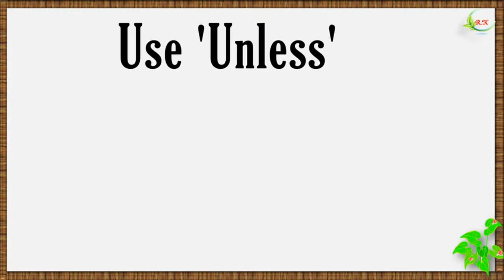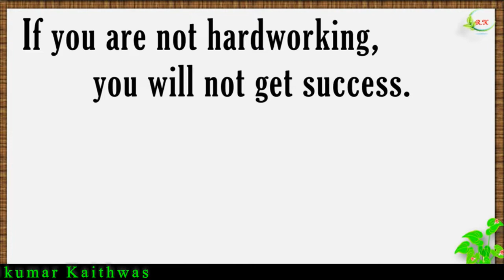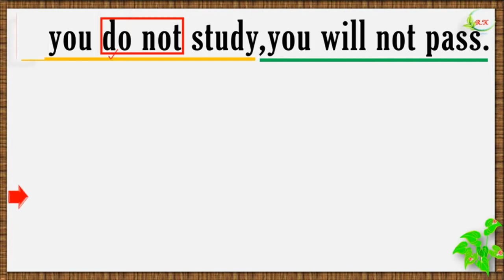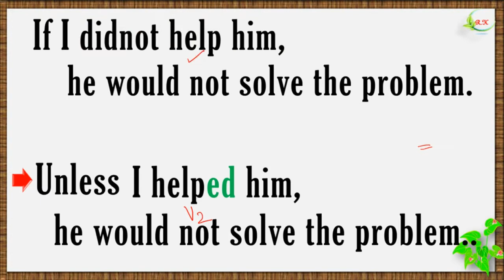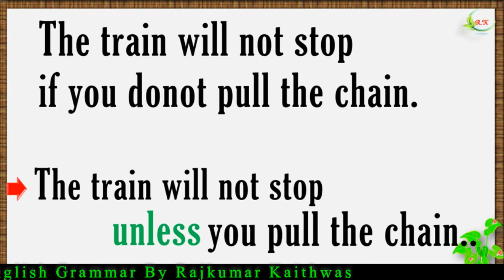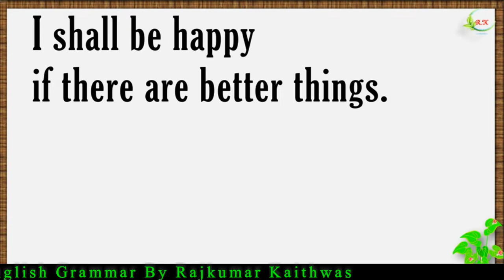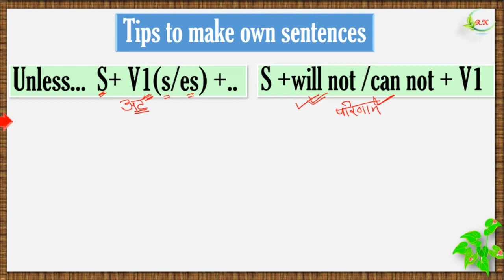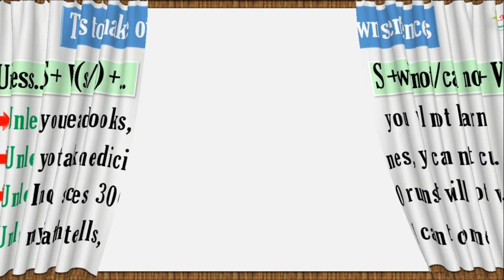Use 'Unless' ( English Grammar) By Rajkumar Kaithwas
By Rajkumar Kaithwas, My sir Digital class
Useful video to understand how to use ' unless' English Grammar
                                     Use 'Unless'
1) If you cannot behave, you will find another job
2) If you don’t study, you will fail.
3) If you don’t pay your bill, they will cut your meter off.
4) If you don’t play, you will not improve.
5) If you are honest, all will like you
6) If you can achieve that, you are a hero.
7) If you have time, we can include it.
10) I shall be happy If there shall be better fruits.

*✒️सर्व वर्गांसाठी महत्वपुर्ण English Grammar*📚

*1) Direct - Indirect*

*2) Change the Voice*

15) *Make Assertive*वाक्य विधानार्थी करणे*

A) Exclamatory चे Assertive करणे*

 B)*Interrogative-चे Assertive  करणे*

20) *Degrees*

24) *दहावीचे  व 9 वी  साठी 10 गुणांचे*
Language Study*

*राजकुमार कैथवास*